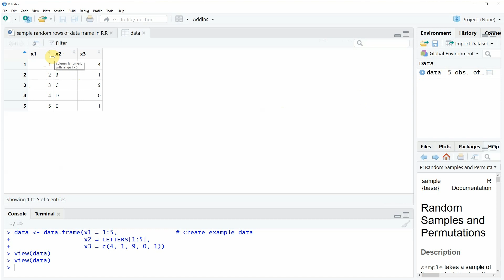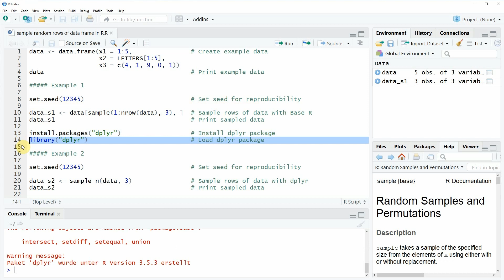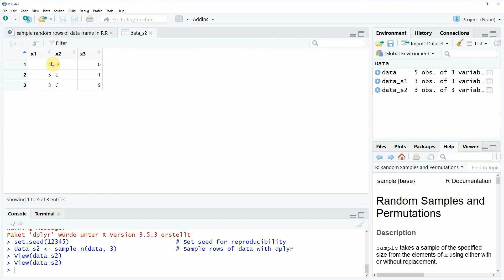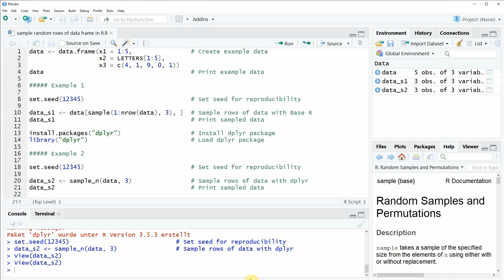Sample Random Rows of Data Frame in R (2 Examples) | sample Function vs. sample_n of dplyr Package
How to sample random rows of a data frame in the R programming language. More details
R code of the video:

                   x2 = LETTERS[1:5],
                   x3 = c(4, 1, 9, 0, 1))

Example 1

data_s1 ‹- data[sample(1:nrow(data), 3), ]  # Sample rows of data with Base R
data_s1                                     # Print sampled data

library("dplyr")                            # Load dplyr package

Example 2

data_s2 ‹- sample_n(data, 3)                # Sample rows of data with dplyr
data_s2                                     # Print sampled data